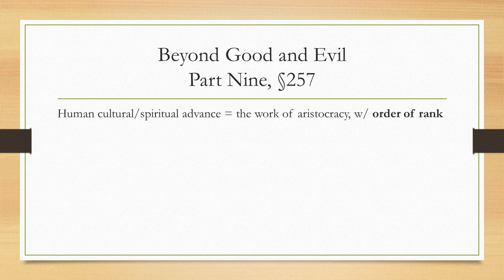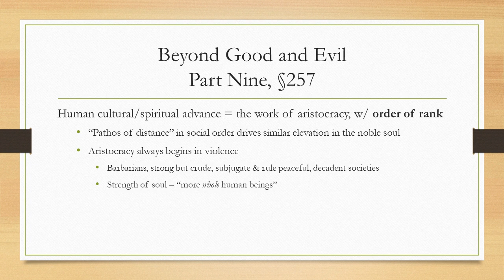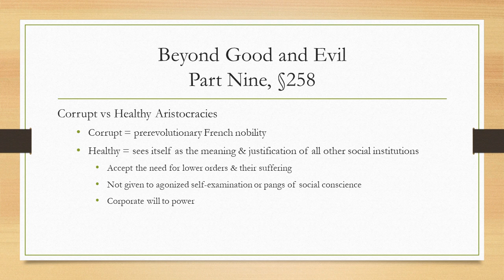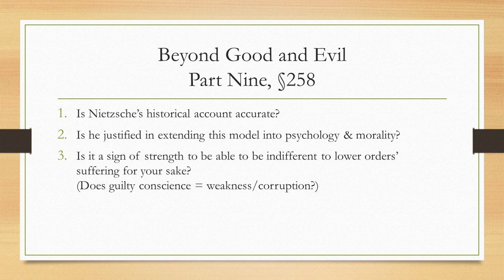Order of Rank & Aristocracy | Beyond Good and Evil §257-258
The role of aristocratic social order in man's spiritual advance, and the difference between corrupt & healthy aristocracies

0:00 Importance of aristocratic societies, order of rank
0:34 How social order produces spiritual advance
1:04 Aristocracy begins in barbarian violence
1:37 Corrupt and healthy aristocracies
2:17 Willing to accept the suffering of lower orders
2:50 Corporate will to power of the noble class
3:09 Three questions

Thumbnail Images:
Nietzsche 1869. By Unknown Public Domain,